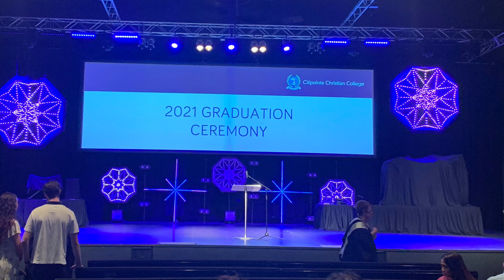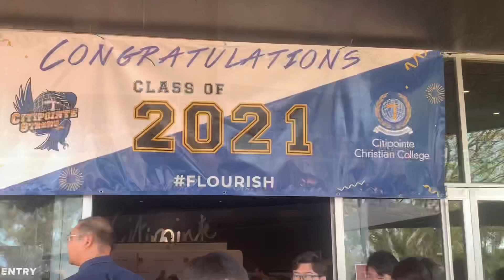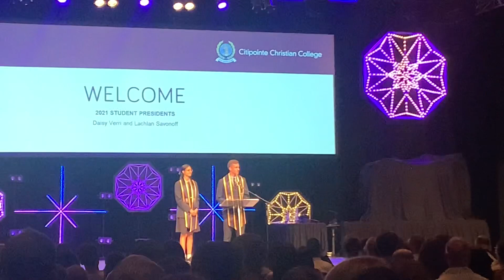Mi Nieto y su Graduación de Bachiller en Australia